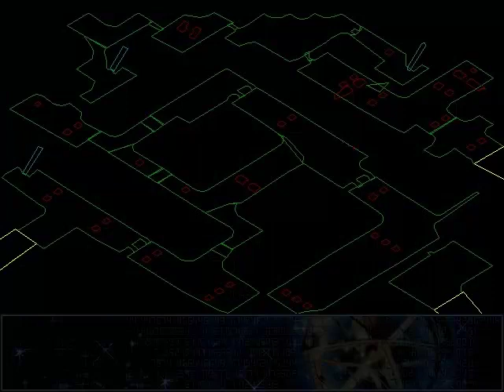Let's Play Septerra Core (114) The Lost Dead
The road is hard the undead are everywhere and Draxx's Spawns are in my way, let's just see how much of that I can avoid.
Loc: Catacombs, Lost Catacombs.